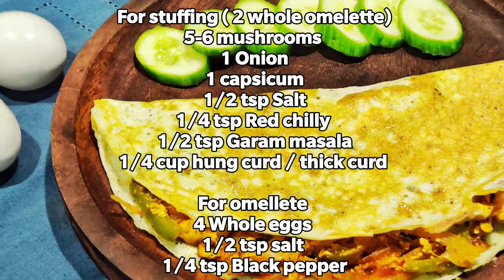Stuffed Omellete recipe | vegetable stuffed omellete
This video is all about vegetable stuffed omellete recipe that you can have in dinner or as a breakfast. Its fully healthy and can follow in weight loss diet too.